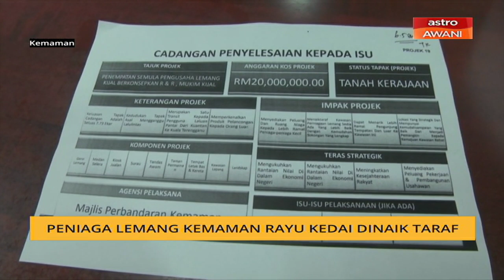Realiti Rakyat: Peniaga lemang Kemaman rayu kedai dinaik taraf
Peniaga di Wilayah Jualan Lemang Kemaman rayu supaya deretan gerai jualan yang diusahakan sejak 20 tahun lalu dinaik taraf kerana semakin usang.